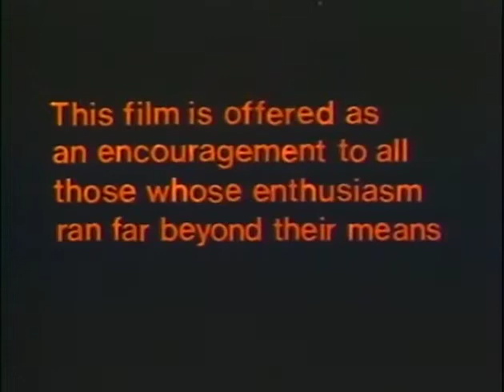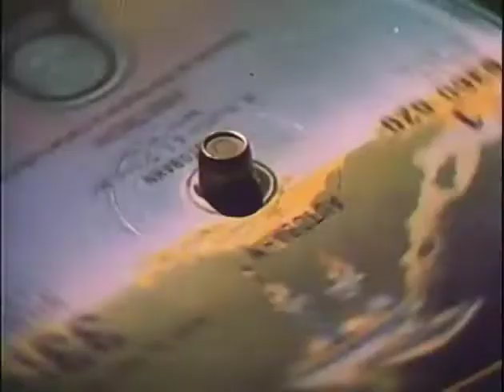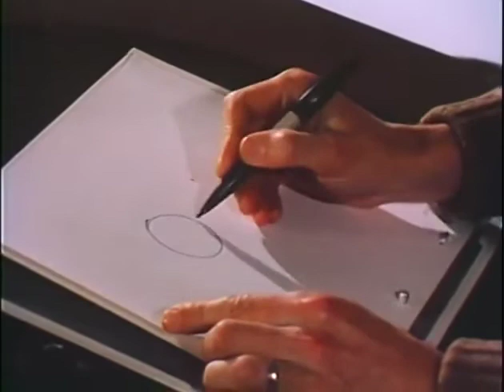Making Of Kraftwerk - Autobahn Animation 1979